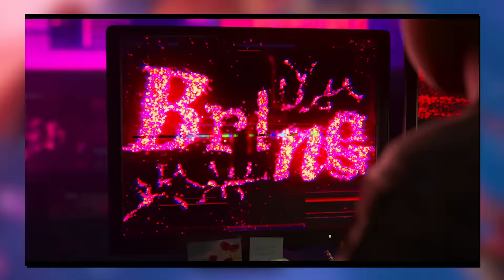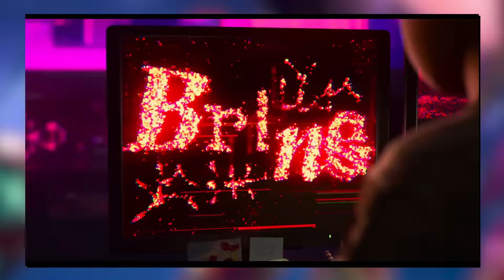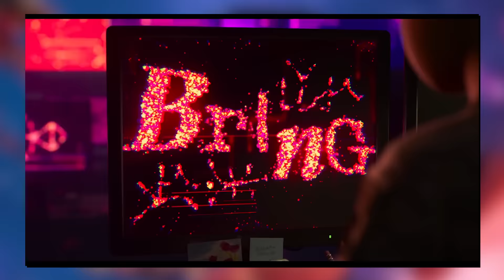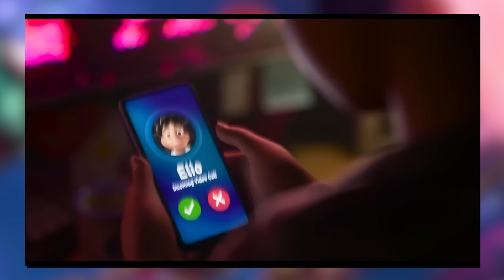Why Pixar's Elio Concerns Me Too...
Here we are again, somehow. I don't wanna become Pixar's biggest critic but... Elio just doesn't impress me.

It's clear right now that Pixar's prime has long gone past us. With the flop of Lightyear, cutting off employees, Elemental being marketed horribly and now a new teaser trailer for Elio... is it enough? Is this movie gonna bring Pixar up the ranks again? Since public opinion has been declining in recent years for Disney Pixar. I don't think so. I see basic jokes, simple stories, and repetitive tropes from a writing and directing perspective that seems so.. unearned. A script where no one is trying. Since modern day Pixar feels so corporate and safe. Maybe I'm wrong! I hope to be, since ironically enough I am rooting for Elio. Pixar is now an underdog studio. Or at least that's how it seems. This Is Why Pixar's Elio Concerns Me...

...I assume Elemental is bad, right? It looks bad. And it doesn't come out in the UK for another 2 weeks. C'mon, Pixar...